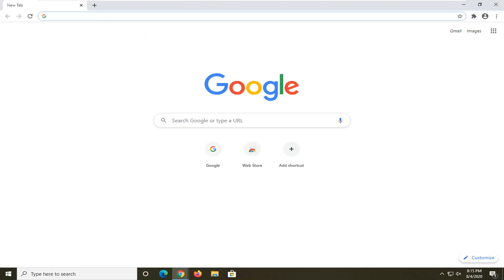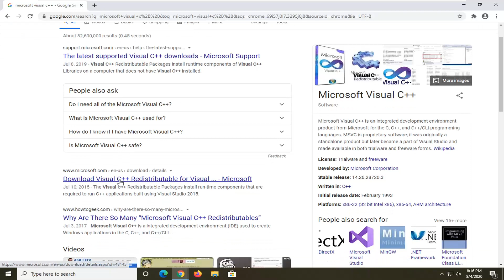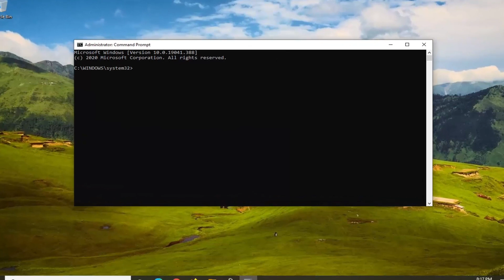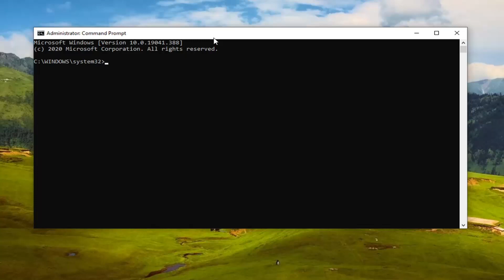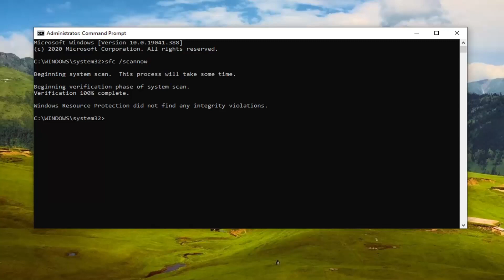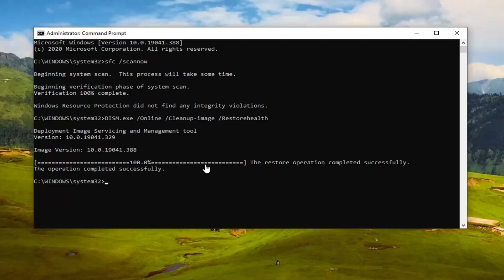How to Fix the Application Has Failed to Start Because Its Side-By-Side Configuration Is Correct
The Application Has Failed to Start Because Its Side-By-Side Configuration Is Incorrect.

Commands Used:
sfc /scannow

Issues addressed in this tutorial:
application has failed to start because its side-by-side configuration is incorrect
application has failed to start because its side-by-side configuration is incorrect windows 10
application has failed to start because no appropriate graphics hardware acceleration is available
application has failed to start side by side
application has failed to start+side-by-side configuration is incorrect windows 10
application has failed to start because its side-by-side
application has failed to start side by side chrome
application has failed to start because no appropriate graphics hardware acceleration
the application has failed to start because its side-by-side configuration is incorrect windows 10
the application has failed to start because the side by side configuration is incorrect windows 10

Today we're looking at the error known as "The application has failed to start because its side-by-side configuration is incorrect." It concludes with "Please see the application event log or use the command-line sxstrace.exe tool for more details." is a problematic error that can occur in many games and apps and even Microsoft Office, but it's an easy fix.

Many users have been reporting an error about The application has failed to start because it’s side-by-side configuration is incorrect. This error can occur while opening a number of programs, irrespective of their origin, developer and the compatibility. The error reads:

(PATH OF THE FILE), This application has failed to start because its side-by-side configuration is incorrect. Please see the application event log or use the command-line sxstrace.exe tool for more detail.

Fix The application has failed to start because the side-by-side configuration is incorrect: If you try to run Windows 10 programs or utilities then the following error message may appear “The application has failed to start because the side by side configuration is incorrect please see the application event log or use the command-line sxstrace.exe tool for more detail.” The issue is caused because of a conflict between the C++ run-time libraries with the application and the application is unable to load the required C++ files need for its execution. These libraries are part of the Visual Studio 2008 release and the version numbers start with 9.0.